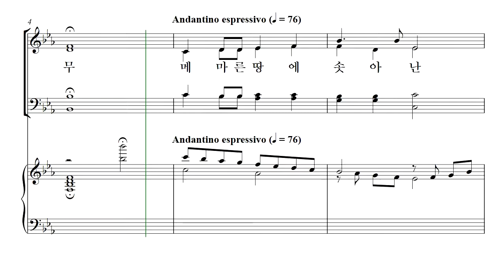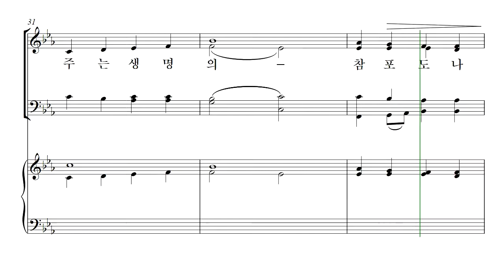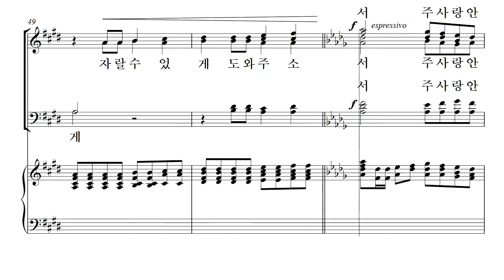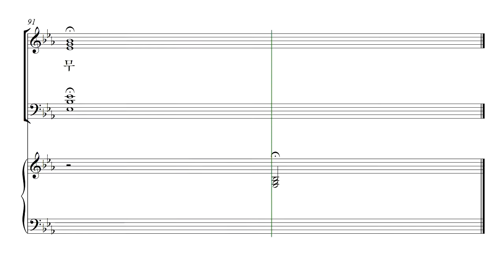[중앙아트] 중앙성가 베스트 1집 28. 참포도나무 소프라노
중앙성가 베스트 1집
28. 참포도나무 – 작곡가 Joseph M. Martin

✔매번 많은 사랑을 받는 중앙성가에서 교회에서 가장 인기있는 중앙성가 찬양들을 모아 ‘중앙성가 베스트 1집’으로 찾아왔습니다.
성탄, 부활, 어린이, 감사절 등 다양한 절기가 포함된 '중앙성가 베스트 1집'은
Don Besig, Joseph Martin, Mark Hayes 등 정상 작곡가들의 곡을 은혜로운 연주로 만나보실 수 있습니다.